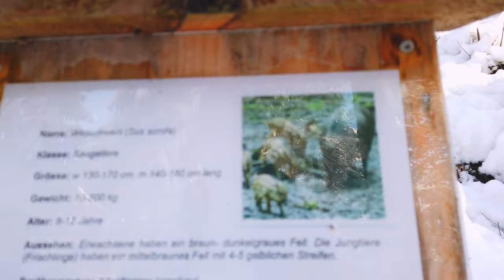Winter Forest walking in Snow in Switzerland